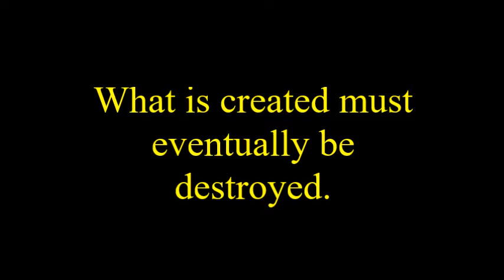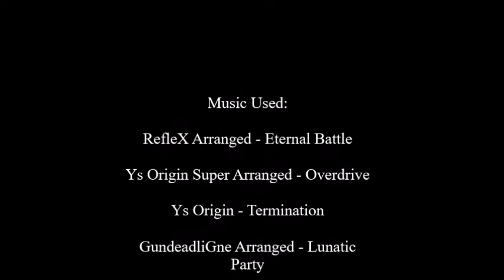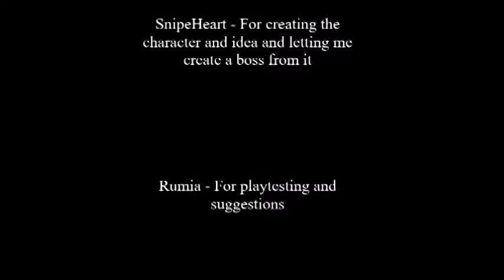Fraxy - Creation from Destruction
Sometimes, all a person needs is motivation.